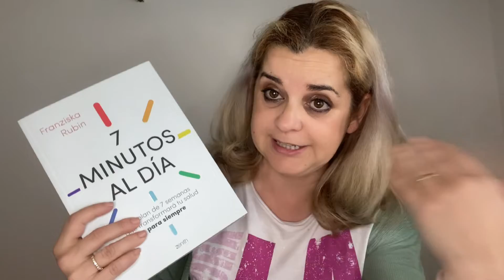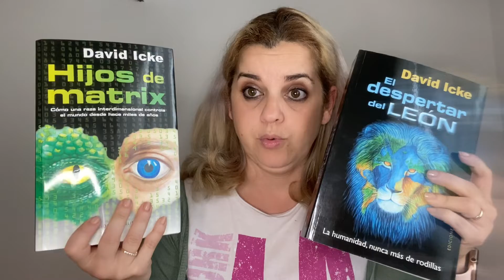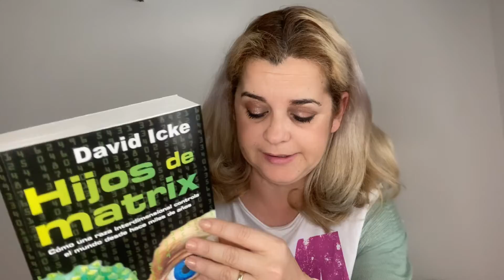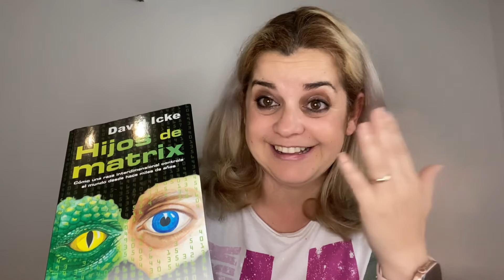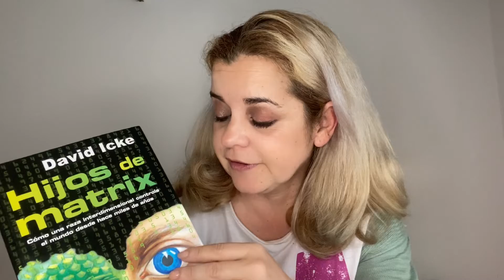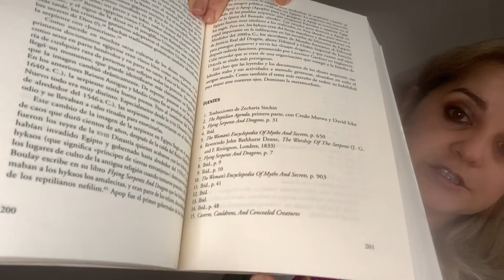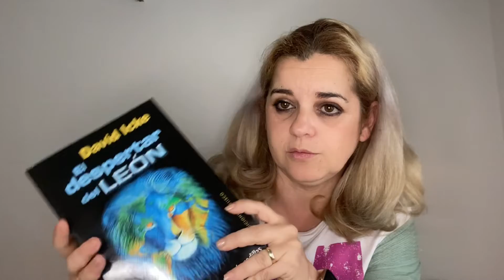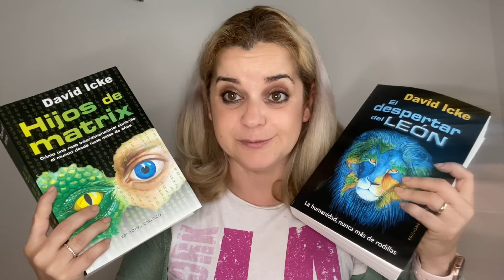📚LIBROS 📚 de Abril 2022🎈🌺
LOOKFANTASTIC

LINK INTERÉS

REVLONISSIMO COLORSMETIQUE, Color...

Ultrasonidos Repelente Mosquitos,...